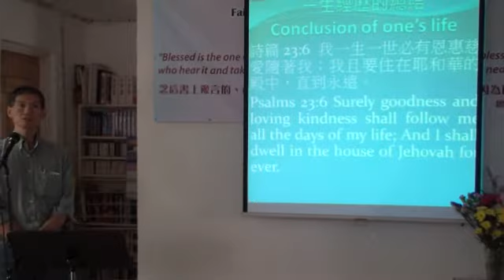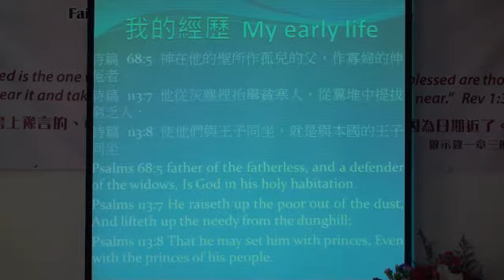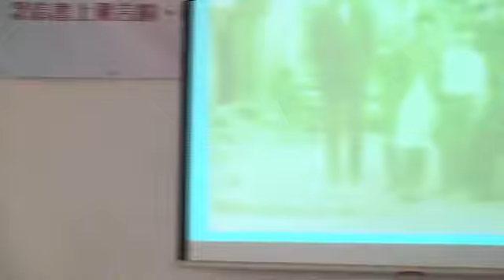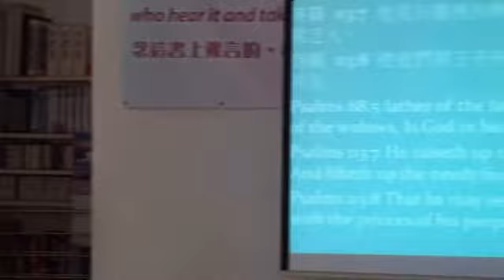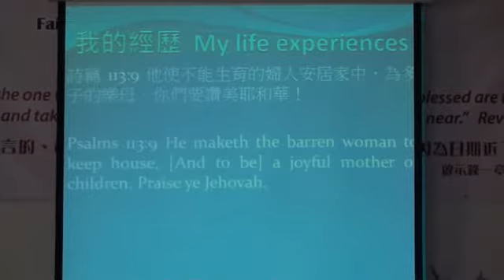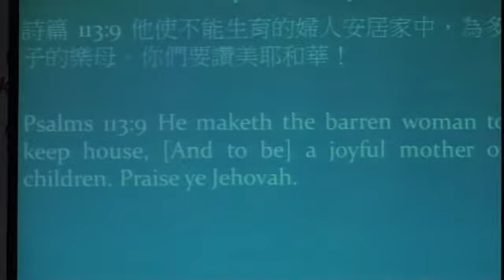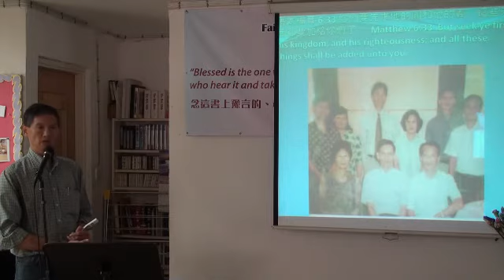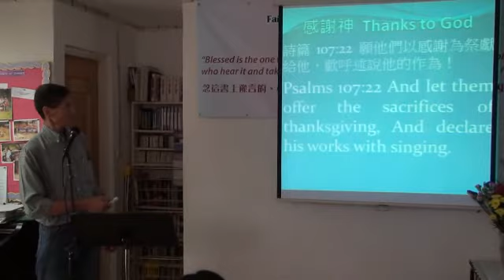(Nov 20, 2011) Testimony by Brother Vincent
Testimony by Brother Vincent in Fairview Park Christian Church in Hong Kong 錦繡花園基督教會